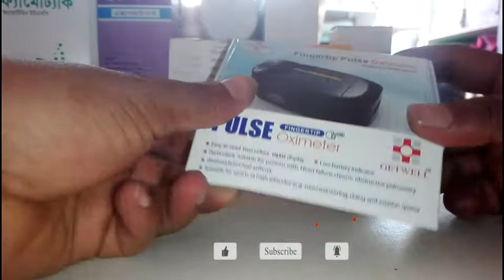Pulse Oximeter এর কাজ কি?পালস অক্সিমিটার কিভাবে ব্যবহার করতে হয়?How To Use Pulse Oximeter#Medicine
Pulse Oximeter এর কাজ কি?পালস অক্সিমিটার কিভাবে ব্যবহার করতে হয়?How To Use Pulse Oximeter
Pulse Oximeter